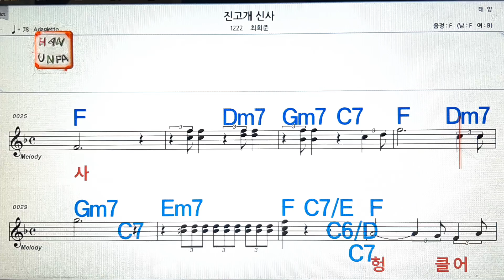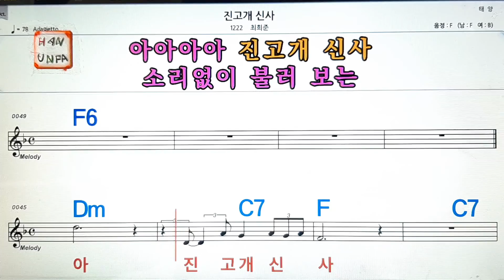진고개 신사/최희준💋노래방, 가라오케, 코드 큰 악보,반주,가사💖Karaoke, Sheet Music, Chord, MR